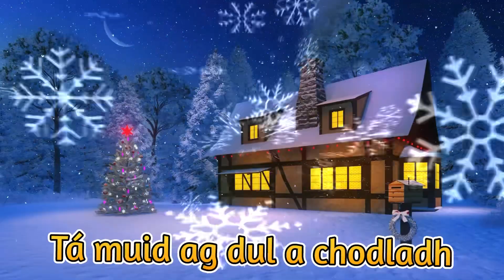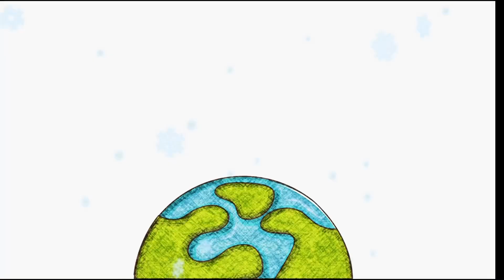JINGLE BELLS | Toddler Learning | Songs for Babies | Irish Language | Bualadh Bos | Kids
Bualadh Bos - Jingle Bells